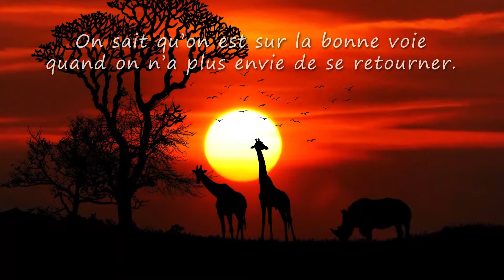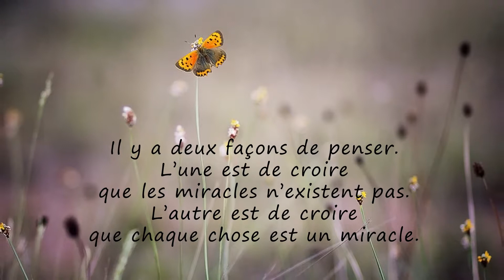Lily, TOUS MES VOEUX ❤️ (bonne fête, joyeux anniversaire, santé, argent)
A travers cette courte vidéo cadeau "Lily tous mes voeux" (idéale pour accompagner les messages "bonne fete" ou "Joyeux anniversaire") montrez avec originalité à quel point cette personne formidable compte dans votre vie.